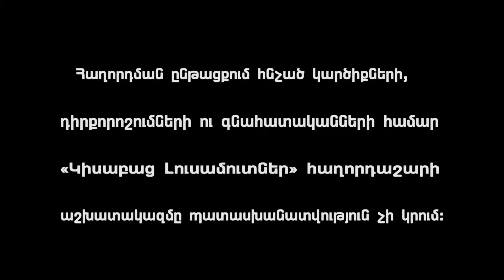Vakher Ancyalic / Kisabac Lusamutner 07.07.16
ՎԱԽԵՐ ԱՆՑՅԱԼԻՑ - 31-ամյա Արթուր Բարսեղյանի առաջին ամուսնությունը չստացվեց: Պատճառն, ըստ Արթուրի, իր  կնոջ`Մարինե Վերդյանի, անբարո վարքն էր, ով ամուսնությունից  մի քանի ամիս անց` արդեն հղի վիճակում, վերադարձավ հայրական տուն:  Եվ Արթուրը այդպես էլ չկարողացավ փարատել իր կասկածները. արդյոք իր երեխային էր սպասում Մարինեն, թե ոչ: Այսօր Արթուրը ապրում է, իր երկրորդ կնոջ՝ Սիլվայի  և իր մեկ տարեկան աղջկա՝ Հեղինեի հետ և վախենում, որ մի օր կարող է զրկվել և իր 2-րդ ընտանիքից: